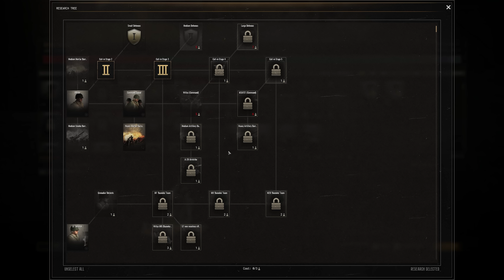US Army Prototypes ENGAGE German Invaders | Gates of Hell WW2 RTS2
I figured, with the fact that the Liberation DLC has been delayed (a bit, from Q3 of 2023 to just in general 2023) I should create some hype by playing with the MACE mod and checking out some Conquest in the mean time!

TIMESTAMPS:
00:00 Intro
02:24 Battle 1
13:27 Intermission 1
16:26 Battle 2
35:12 Final thoughts

I am Samuel also known as Sherman.